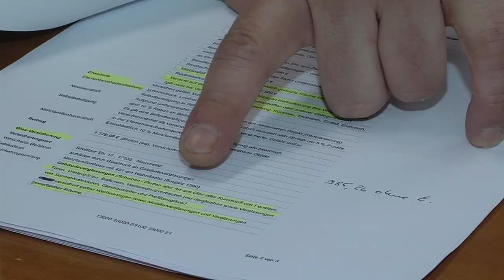Imagefilm Mecklenburgische Versicherung Neustrelitz